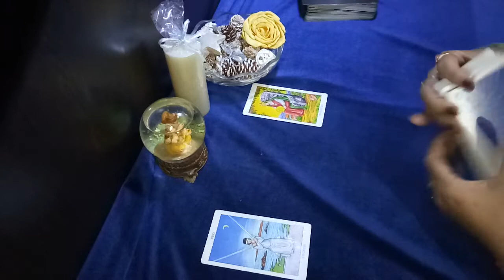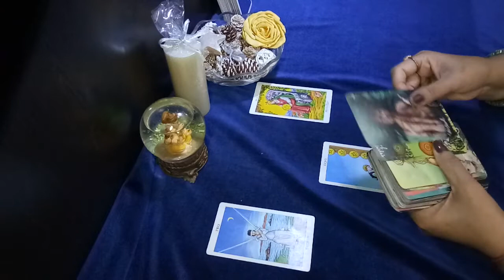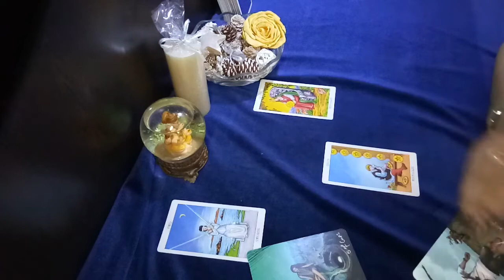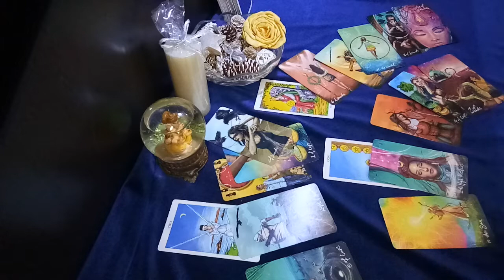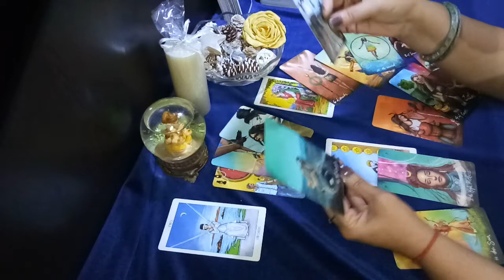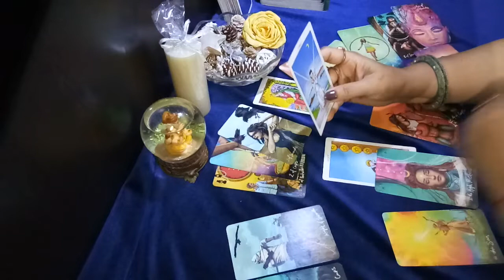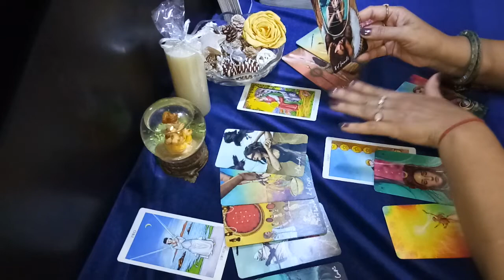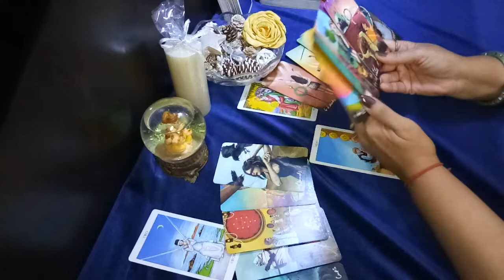♊ GEMINI- release the tight grip you have on your past, this relation will give u happiness